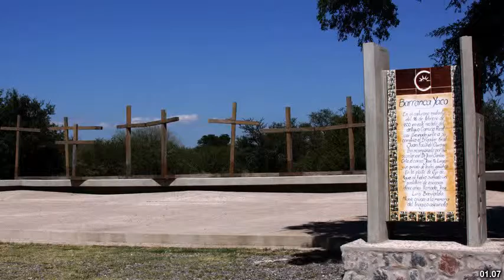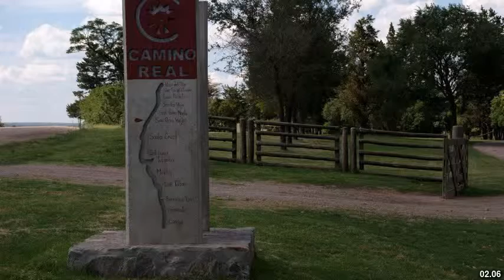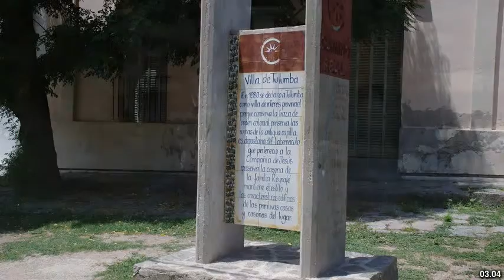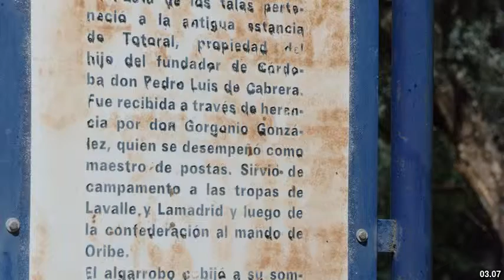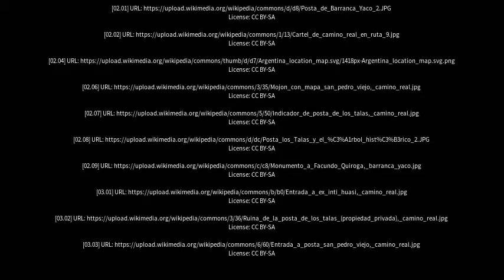Best places to visit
Best places to visit - San Francisco del Chañar (Argentina) Best places to visit - Slideshows from all over the world - City trips, nature pictures, etc.